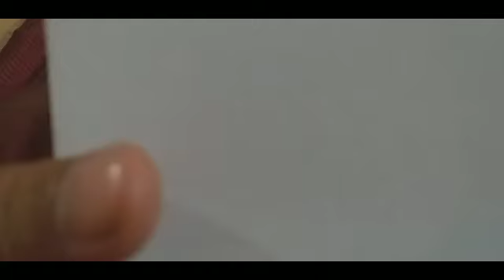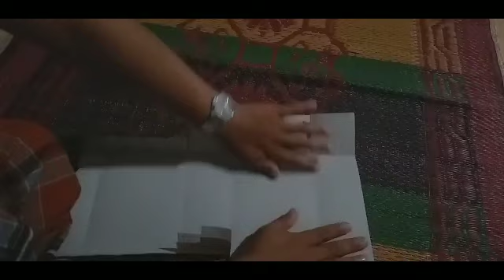TUTORIAL MELIPAT KOTAK SNACK || BOX SNACK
disini saya membuat
TUTORIAL MELIPAT KOTAK SNACK || BOX SNACK semga bermamfaat karena kotak snack ini adalah salah satu wadah yang lazim di masyarakat untuk tempat snack dalam menjamu tamu dll.

terima kasihhh..
1 suscrab kebahgian saya..
dan semga 1000 kebaikan untuk anda..

tetep semangat yoookkk lennn